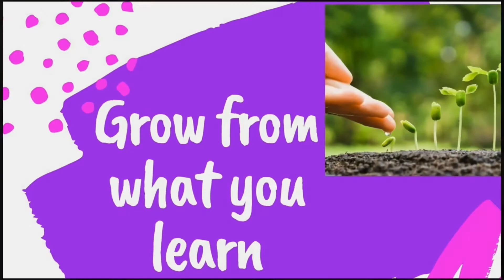Andre King: Reality TV (GUHH), Fashion Stylist to the stars, Make-up Line, and Model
Andre King Cast Member on Growing Up Hip Hop and is now launching his own make-up line. He is a fashion stylist to the Celebrities and professional Model. He styled Bally’s Campaign with/for Brother Super Star Swizz Beatz.

G. J. & J ~A Public Relations Company